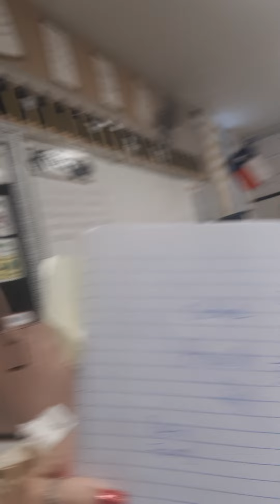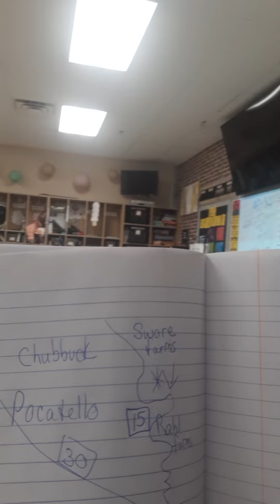What's for Lunch?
Mystic Brady, checkin in